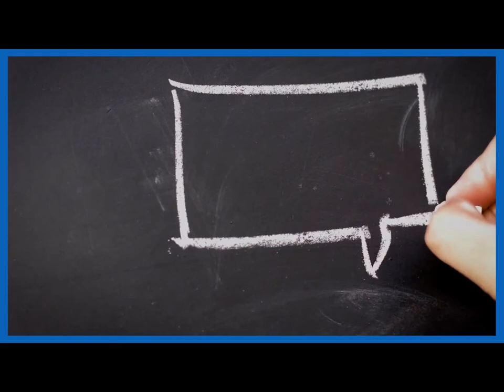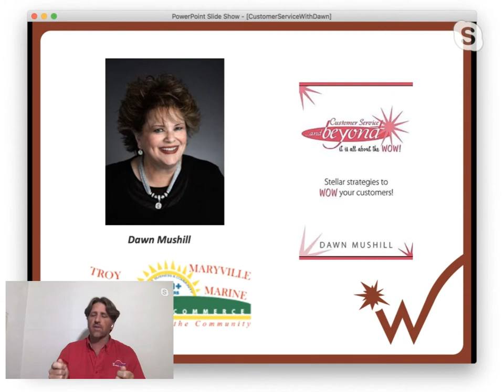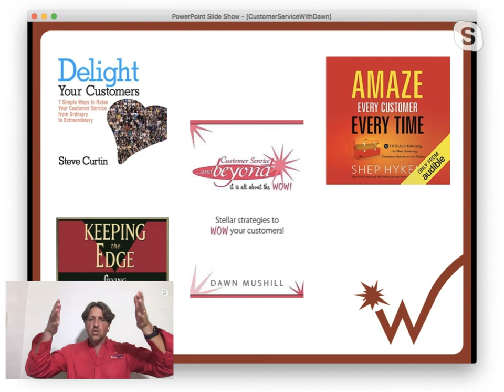Customer Service & Beyond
Customer Service guru Dawn Mushill and Wisper CEO Nathan Stooke talk customer service in the WISP industry and beyond. What does it mean to be an owner vs renter of your job?

Check out Dawn's new book! Customer Service and Beyond by Dawn Mushill at dawnmushill.com.